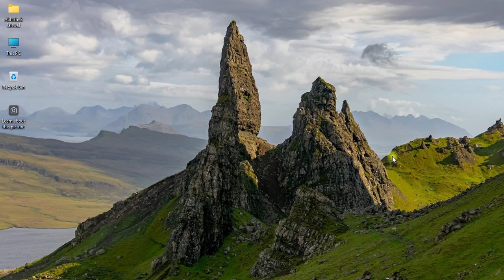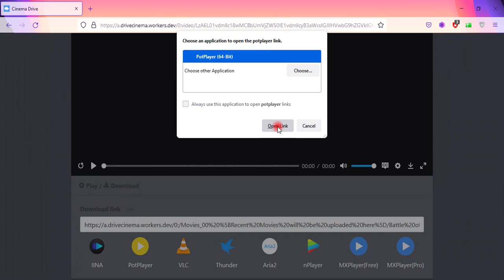Watch videos directly from G-Drive in Desktop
Watch videos directly from my G-Drive in Desktop with lossless quality without even downloading the file.

in any of your browser.
Step 02: Find the desired Movie/Series/Cartoon/Documentary which you want to watch and open it by a single left click.
Step 03: If you don't want that video in your browser ( I won't recommend watching in browsers) then pause it in the browser player.
Step 04: Scroll Down and click on copy to copy the link of that particular video and then paste it in your Media Player (PotPlayer/Nplayer/VLC/MxPlayer/KMPlayer/etc.) and enjoy the video or you can directly click on the Media Player's hyperlink which is there in the website after scrolling down - that will directly play that particular video in that Media Player which you have pre-installed it in your system.

Note: Video is muted intentionally to avoid copyright from Netflix/Amazon Prime/Disney/Warner Bros./etc.
Note: This works even on smartphones too.